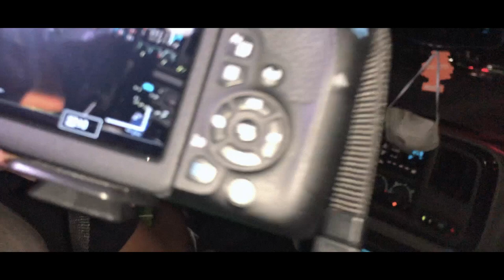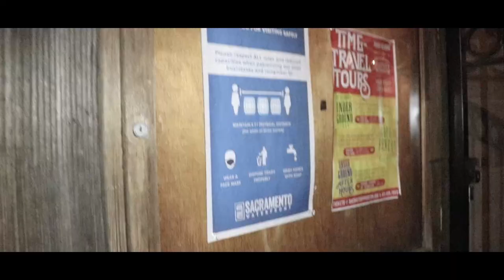SHE CALLED HIM CUTE!!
15 likes for a new vlog tomorrow